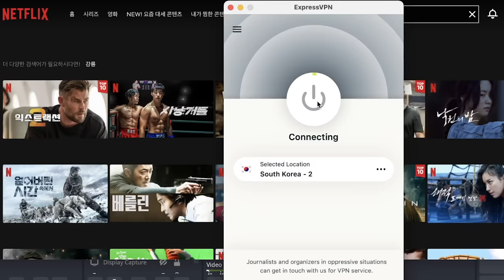Shocked with Chinese, Korean, and Russian in Korea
to find out how you can get 3 months free.

I guess it's the 3d video in series where I shock Chinese people in Korea by switching between Korean and Chinese and speaking Russian. You can see how reactions and attitudes of people change when you start speaking their language... You can always see smiles and curiosity. The ability to speak the language shows that you care about and know their culture, this is why it's never boring to see those reactions in real life. It's always an excitement... I wish you the same on your language learning journey.

Victor

00:00 Preview
00:27 How to FIND Conversational Partners and Best Content for Practicing Languages
02:01 Main Part